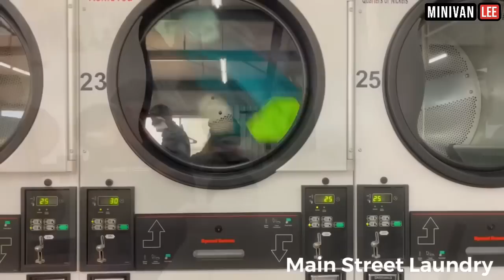Quartzsite’s Main Street | useful cool shops up and down the street. Let’s go!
Quartzsite’s Main Street.  It’s not a huge street but it offers cool stuff. Main Street Laundromat. WoodStock Firewood for campfires. k & B Tools for just about anything.  Restaurants. Roadrunner Grocery. Let’s go!

Amazon.com/author/minivanlee